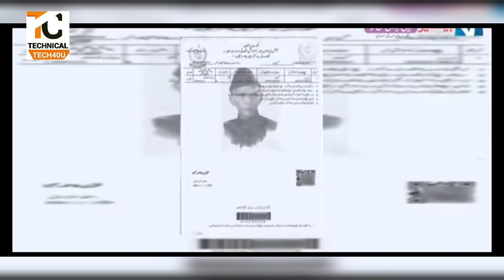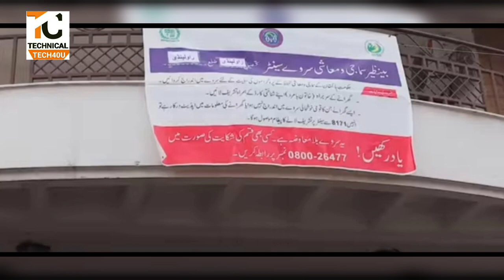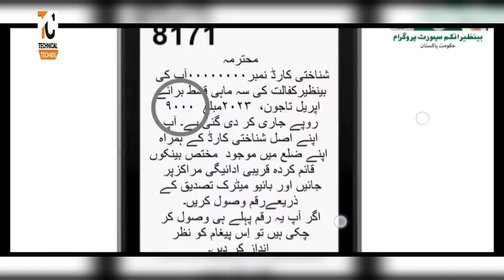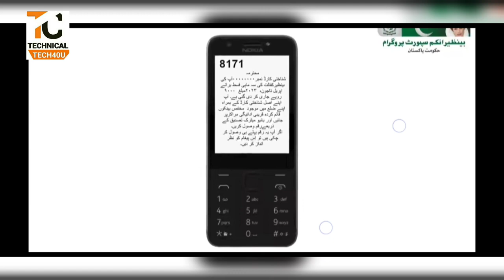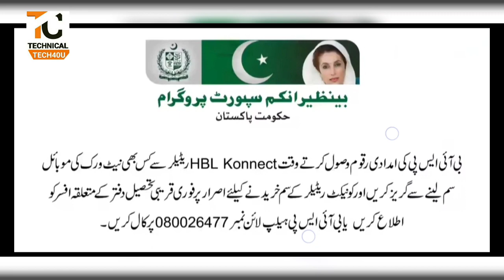Bisp Registration Online Apply || Bisp Registration Center || Bisp 8171 Ineligible People Get 9000